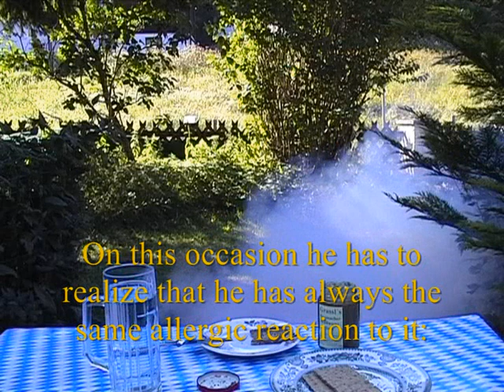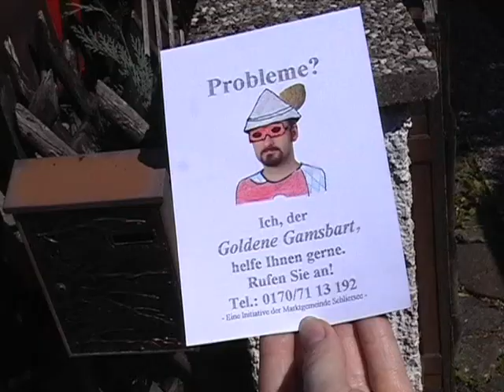Der Goldene Gamsbart/The Golden Chamois (2/1)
3-teilige Fernsehserie/Three-part TV series; Germany, 2003/2004; Episode 2; Teil/Part 1; (English subtitles); Written, composed & directed by Peter Weikl; Camera operator: Werner Schmidl; Starring: Erich Kogler, Karin von Daak, Martin van Bracht & Tobias Öller